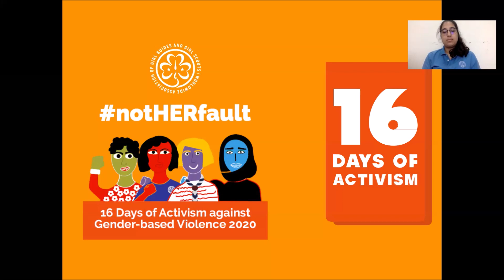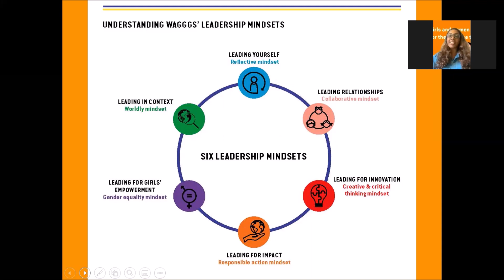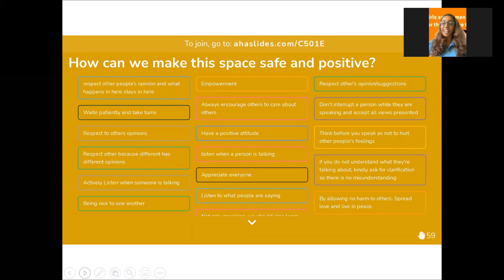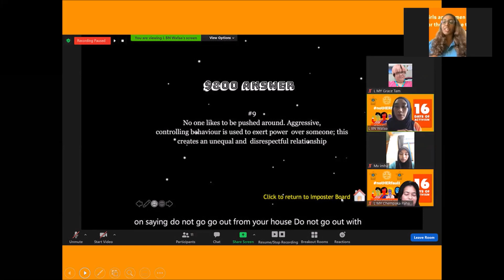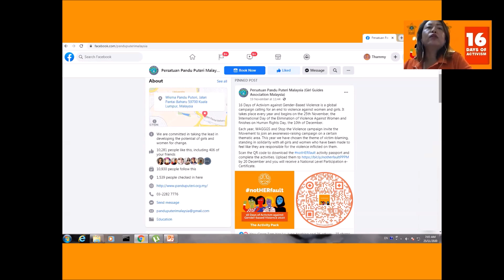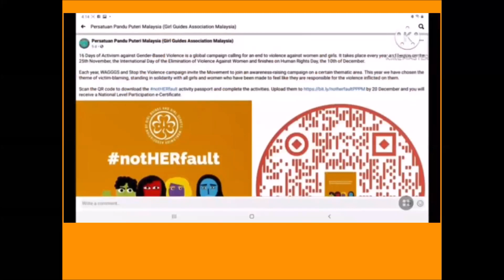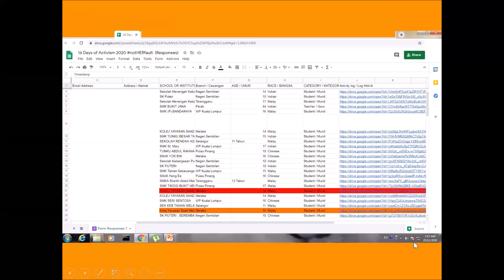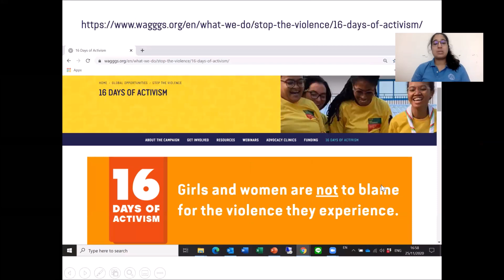How to deliver the 16 Days of Activism notHERfault Activity Pack online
The Girl Guides of Malaysia Association have kindly put this video together to support other volunteers to deliver the 16 Days of Activism Activity Pack to groups online.